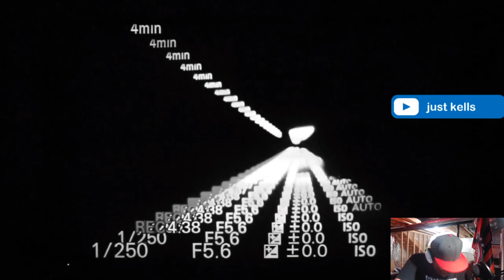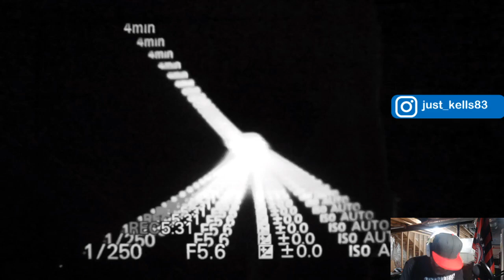Reaction to Spiritbox- Aphids